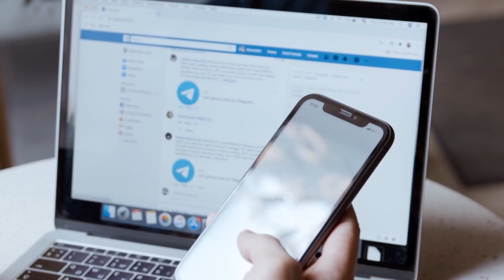VOUS N’IREZ PLUS J🅰MAIS SUR INSTAGRAM (Thread Horreur)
Episode #14 de notre série de THREADS HORREURS ! Ce soir, nous complétons notre série de threads centrés sur des réseaux sociaux… Au programme 1 histoire qui vous dissuadera de lancer Insagram après avoir regardé la vidéo, et une histoire qui vous empêchera d’aller dans le grenier… Mais serez-vous assez courageux pour tout regarder dans le noir ?...
Dites-nous en commentaire si vous avez aimé et si vous voulez d'autres épisodes de cette série !

N’hésitez pas à liker la vidéo si elle vous a plu et si vous voulez en voir plus, à vous abonner à la chaine et à partager la vidéo, ça donne du courage ! 😃

Sur la chaîne Kratos & Jo tu vas pouvoir avoir ta dose de frissons et d'aventure avec tout ce qu'on fait: thread horreur, critiques d'escape game d'horreur, histoires d'horreur, fictions et pleins d'autres concepts qui n'ont pas encore de nom ! Rejoins l'aventure en t'abonnant ! :)

CHAPITRES:
00:00 INTRO
00:44 THREAD 1
07:25 THREAD 2
16:22 CONCLUSION